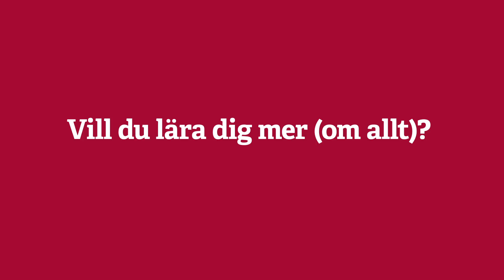Vill du veta mer (om allt)? - Pacman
Med en nära anknytning till universiteten och en hög kvalitetsnivå erbjuder vi aktiviteter, kurser och utbildningar för
människor som tar ansvar för sitt lärande och sin personliga utveckling. Folkuniversitetet – för dig som vill mer.